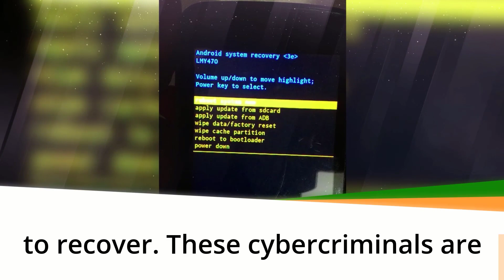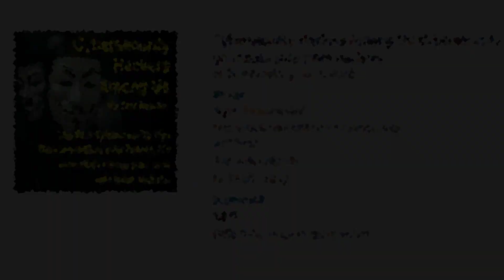Cybersecurity is a silent war we cannot lose.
No one security measure is foolproof to defend against attacks. Ransomware is a new threat that  can potentially lock you out of your data and applications until a ransom is paid, making it difficult to recover. These cybercriminals are extremely skilled and motivated. They want to access as much confidential personal information as possible. Security specialists recommend using every tool at your disposal, including draconian measures like backups, encrypting data files, redacting sensitive information on smartphones and computer screens, wiping laptops after traveling and installing firewalls, in addition to the usual cybersecurity best practices: If you New to Audible look for a Coupon Code a Free Copy of this audio book below